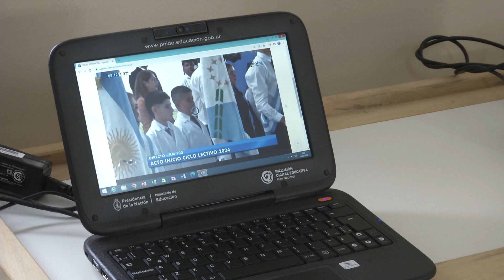KM 100: OBRAS QUE BRINDAN IGUALDAD DE OPORTUNIDADES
POBLADORES DE KM 100 NRB, PROVINCIA DE FORMOSA, DESTACARON LAS OBRAS QUE SE EJECUTARON Y QUE IMPULSAN EL CRECIMIENTO DE TODA LA REGIÓN, ASÍ COMO TAMBIÉN VALORARON EL ESFUERZO DEL GOBERNADOR INSFRAN POR BRINDAR IGUALDAD DE OPORTUNIDADES A TODOS LOS FORMOSEÑOS.